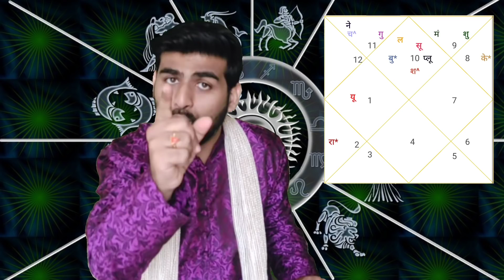मकर राशि फरवरी 2022 राशिफल | Makar Rashi February 2022 | CAPRICORN | by Sachin kukreti